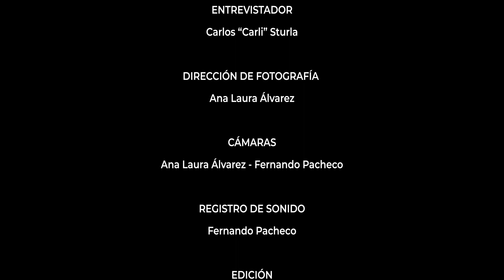MARÍA RUISEÑOR EN EL CICLO DE ENTREVISTAS DEL PROGRAMA IMPULSO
En esta decimosexta entrevista del programa Impulso recibimos a la artista local, María Ruiseñor.